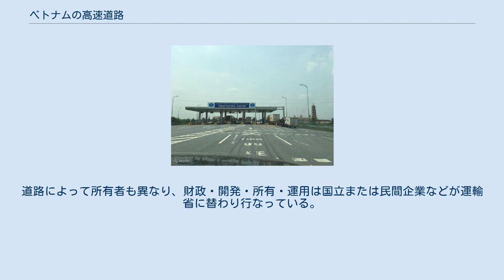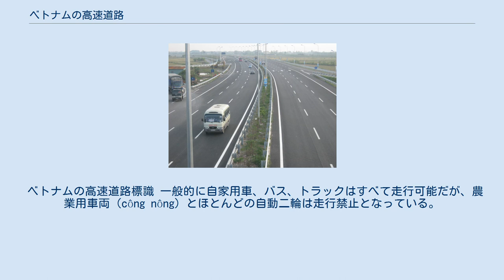ベトナムの高速道路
南北高速道路の一部、ハノイ=ニンビン高速道路 ベトナムの高速道路は、ベトナムで近年建設開始された自動車専用道路交通網。
2000年代中盤に初の高速道路が供用され、2020年までに高速道路網は1,276kmに拡張された。
2030年までには7,000kmに延伸される予定である。
 ニンビンの料金所 ベトナムでは自動車専用道路網整備は近年の動きで、標準化はいまだ完全に実施されていない。
道路によって所有者も異なり、財政・開発・所有・運用は国立または民間企業などが運輸省に替わり行なっている。
例えば、国営のベトナム高速道路公団は4本の高速道路を運営しているが、通行料徴収は契約企業が行なっている。
徴収企業は通行料と収入を運輸省と道路管理長官に報告する義務がある。
この構造は、徴収企業が収入を詐称し数回にわたり汚職疑惑の調査対象になったためである。
政府も企業に対し安全管理欠如のため、運営免許剥奪を通告するなどの処置を行なってきた。
ベトナム高速道路公団は2019年には年間1億3,700万ドルの収入と3,700万ドルの負債を計上した。
計画中の高速道路の総建設費は479億ドルと想定されている。
 ベトナムの高速道路標識 一般的に自家用車、バス、トラックはすべて走行可能だが、農業用車両（công nông）とほとんどの自動二輪は走行禁止となっている。